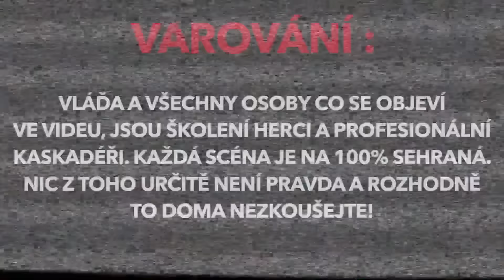NIKDY JSEM - TOHLE NEMĚLO JÍT VŮBEC VEN !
✂️ Střih: JÁ